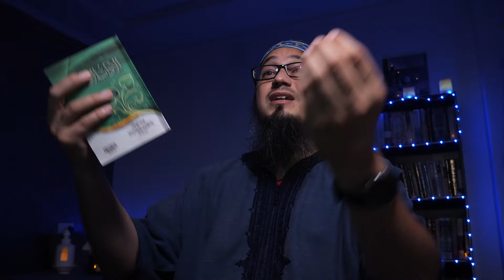Le devoir du musulman vis à vis de l'infidèle, c'est l'inviter à l'islam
Vous pouvez contribuer à notre humble da'wah en nous aidant à en supporter les frais inhérents par un don à :

Imam, traducteur et enseignant diplômé de l'université islamique d'Al Azhar au Caire